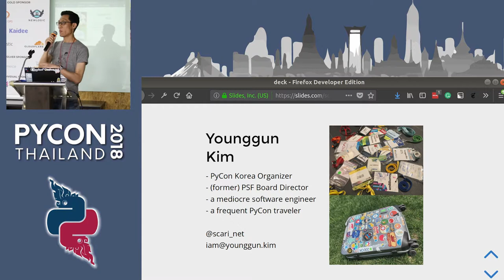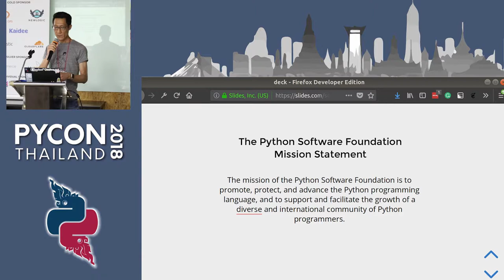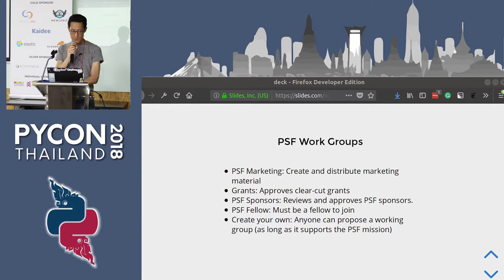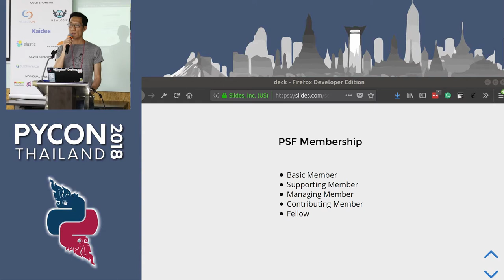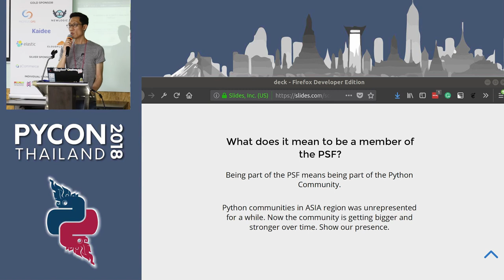Python Software Foundation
Description:
Lightning Talk
Younggun introduces what the Python Software Foundation does, how to join it, and what membership entails.

Bio:
PyCon Korea Organizer (former) PSF Board Director a mediocre software engineer a frequent PyCon traveler